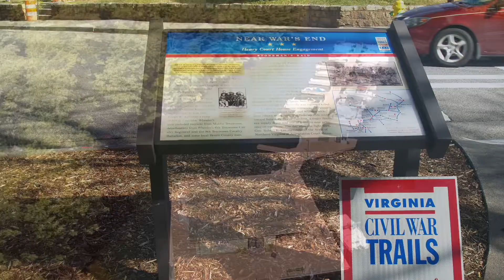25 Hidden Treasures in MHC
Whether you are new to the area, a longtime resident or just visiting, Martinsville-Henry County (MHC), Virginia has a lot of surprises to offer you.

Our team at the Martinsville-Henry County Visitor Center loves learning new things each day as we explore the community. We want to share this wealth of knowledge so we've compiled a list of some of the area's hidden treasures.

Take the path less traveled, enjoy the journey and post photos your of discoveries to Instagram, Twitter or Facebook with VisitMartinsville.